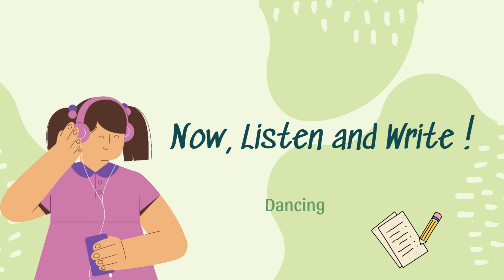Luyện nghe chép chính tả Tiếng Anh cho người mới bắt đầu| #02 | i'm hina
Luyện nghe chép chính tả Tiếng Anh cho người mới bắt đầu | Study with hina ❤

“On the way success, there is no trace of lazy men” – Anonymous

[Trên bước đường thành công, không có dấu chân của kẻ lười biếng]
0:00 Chuẩn bị
0:10 Dancing
1:08 Calories
❤ Cùng Hina nghe chép chính tả qua những video ngắn này nhé. Hina mong bạn luôn cố gắng học tập và đạt được những điều mà bạn hằng mong ước. Cố gắng nên nhé !!!

Cre: Listen A Minute
Edit: by I'M HINA
☞ Do not Reup.